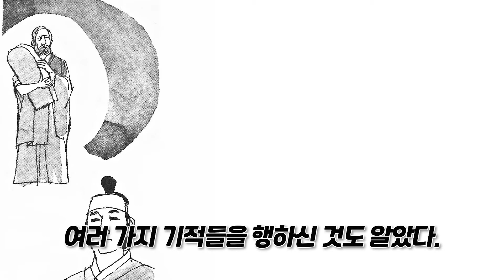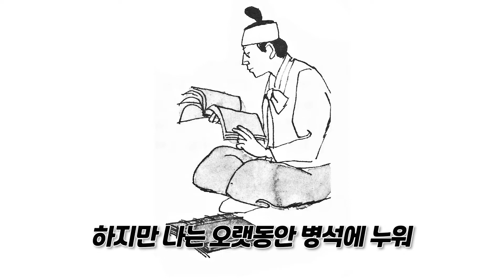한국천주교회 순교자이야기 / 성호이익, 홍유한